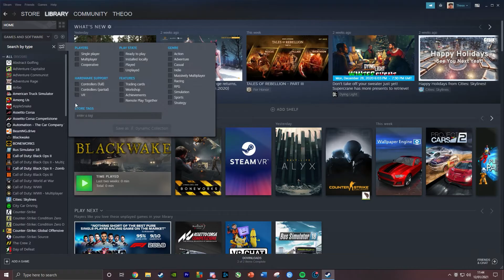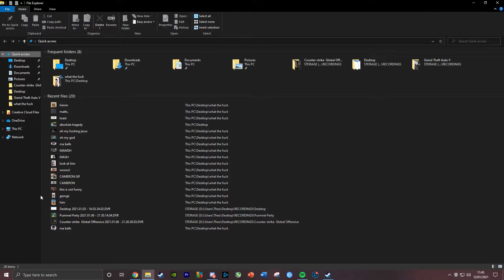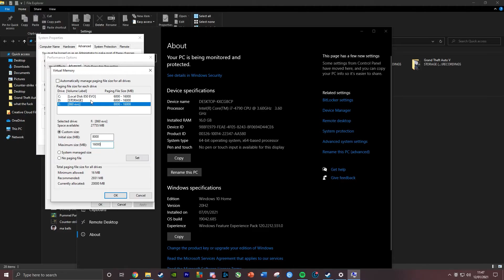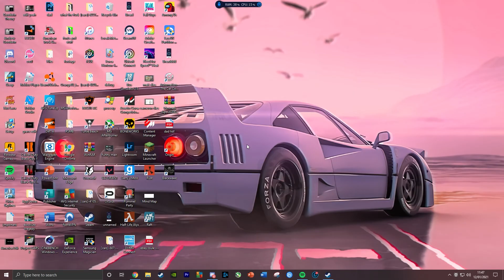How to stop most SteamVR games from crashing (Also works for normal games)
It might not work for normal games, but it should! let me know if it worked!